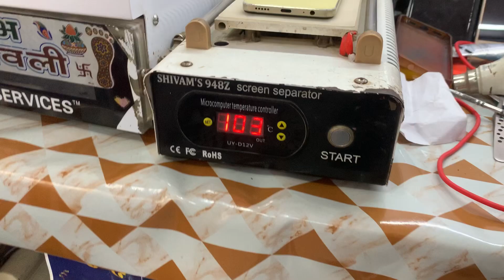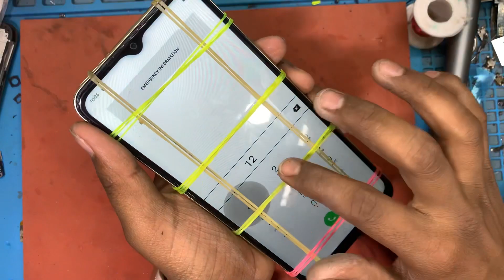Vivo Y16 Folder Change | How to vivo Y16 display change | Vivo Y16 Display Replacement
vivo y16 broken screen,

vivo phone broken screen data recovery.

vivo phone screen broken,

vivo screen broken,

vivo broken screen data recovery,

vivo mobile screen broken,

vivo screen cracked,

vivo screen damage,

vivo phone screen damage

vivo y15 how to repair,

vivo y16 repair,

vivo y16 battery replacement,

vivo y55 power ic change,

vivo y 16 charging problem,

how to repair the viva phone,

vivo y16 glass replacement,

vivo y 16 Lcd replacement,

how to Fix vivo repair system,

vivo repair system problem,

vivo y15 how to restart,

vivo y 16 disassembly,

vivo v11 repair system problem,

vivo 1603 restart problem,

vivo y15 touch problem solution,

vivo is 13252 part 1 disassembly.

vivo y53 not working,

vivo phone repair at home,

vivo v55 water damage repair.

vivo

vivo Mobile

vivo y15 review and unboxing

vivo unboxing

y 16 to

у16

hindi

y 16 review hindi

y 16 hindi

vivo y 16 hindi

vivo india

vivo

technology

shorts

vivo y16

Mobile repair

Mobile

how

to

safe folder

android

vivo s16

Vivo y16 combo change „Vivo y16 display replacement,, Vivo y16 screen replacement

vivo y 15 Folder change

vivo y 16 display Fingerprint tamil

vivo y16 combo

vivo y16 back panel

vivo y 16 display settings

vivo y 15 double tap screen on

vivo y16 back button settings

vivo y16 display Light

vivo y16 wallpaper setting

vivo y 15 time setting

vivo y 15 display colour change

vivo y 16 app lock settings Fingerprint

vivo y16 test point

vivo y15 box open

vivo y 16 Folder change

Welcome to the "Raju Mobile Master,, Official Channel

phone damage due to any of the information contained in this

video. Only attempt your repairs if you can accept personal

responsibility for the results, good or bad

■Agar aapko banwana hai to aap hamse contact kijiye